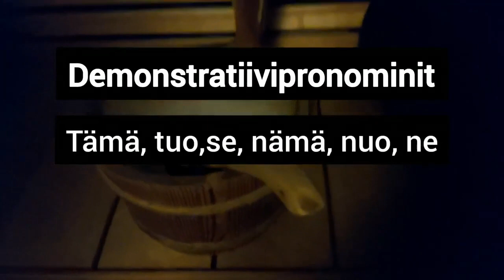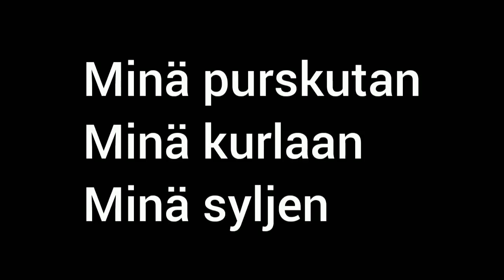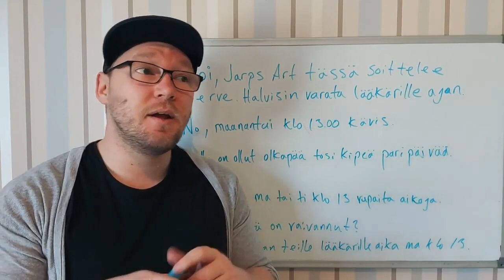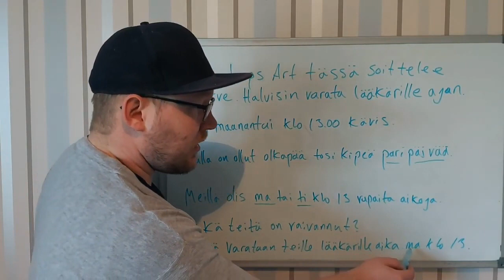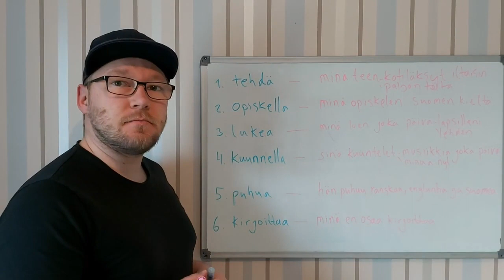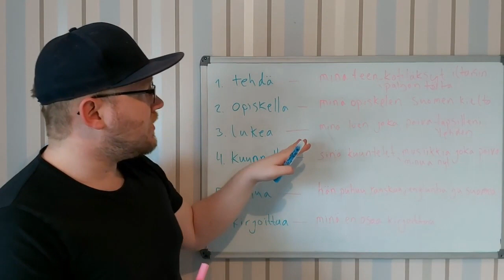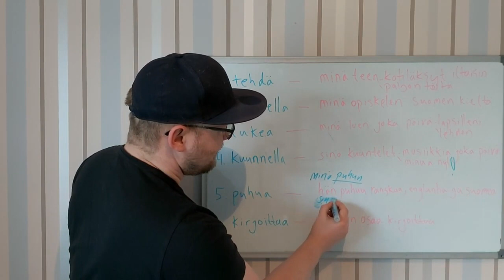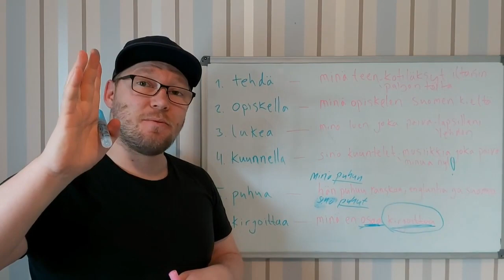Easy Finnish - The Complete First Season (1-10)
♦️Put subtitles on🇫🇮♦️

Moi kaikki! Now it is available for all of you to watch and learn. The complete first Season Easy Finnish.  10 episodes and in every episode I teach you a lot of Finnish language from telling yourself to understanding prepositions

After this 1st season you know more and you are definitely more confident with Finnish language.

I think this is the best way to start learning Finnish, perhaps the most difficult language in the world.

I hope you enjoy this video serie and all the best to learning.

From

Jarno